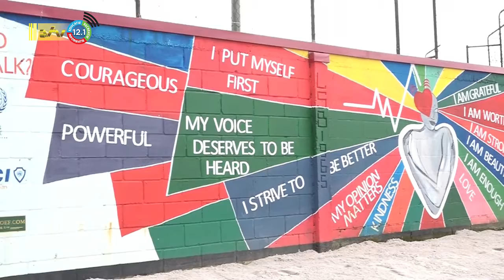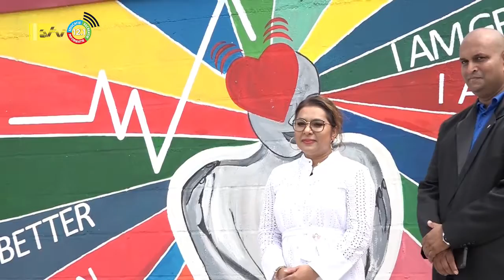05 08 2022 SDG muurschildering te Lelydorp